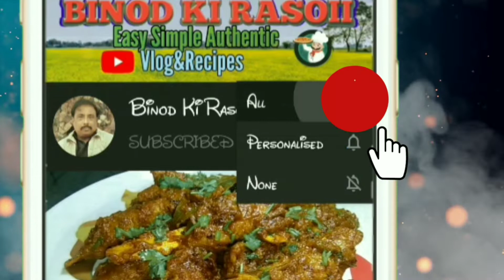बड़े मंगल💐 पर सभी के लिए बनाया मनपसंद खाना🍛|INDIAN ROUTINE|VLOG|ROUTINE VIDEO|RECIPE